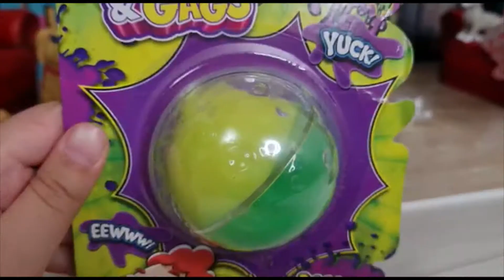Barbies have a prank war!